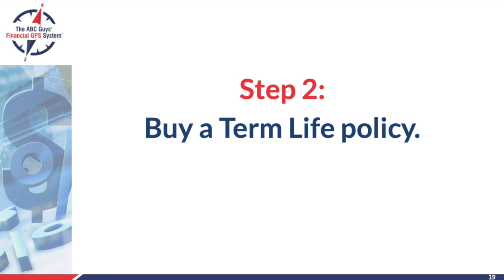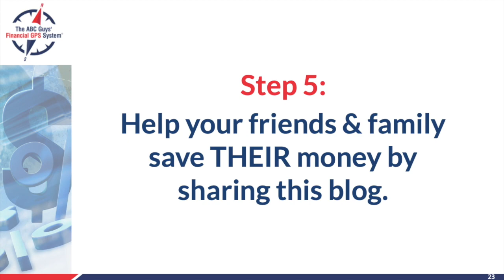Cash Value Insurance blog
ABC Guys explain why you should avoid Cash Value insurance